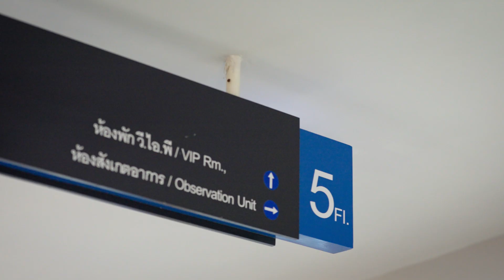FutureBound: Dr. Siraya Chunekamrai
Dr. Siraya shows us the human-animal bond through the cultural lens of southeast Asia and how her work helps veterinarians empower people to care for the animals that are integral to their communities.